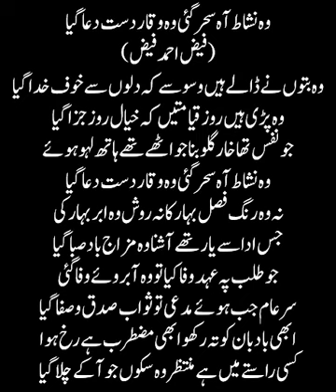وہ نشاط آہ سحر گئی وہ وقار دست دعا گیا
وہ بتوں نے ڈالے ہیں وسوسے کہ دلوں سے خوف خدا گیا
وہ پڑی ہیں روز قیامتیں کہ خیال روز جزا گیا
جو نفس تھا خار گلو بنا جو اٹھے تھے ہاتھ لہو ہوئے
نہ وہ رنگ فصل بہار کا نہ روش وہ ابر بہار کی
جس ادا سے یار تھے آشنا وہ مزاج باد صبا گیا
جو طلب پہ عہد وفا کیا تو وہ آبروئے وفا گئی
سر عام جب ہوئے مدعی تو ثواب صدق و صفا گیا
ابھی بادبان کو تہ رکھو ابھی مضطرب ہے رخ ہوا
کسی راستے میں ہے منتظر وہ سکوں جو آ کے چلا گیا